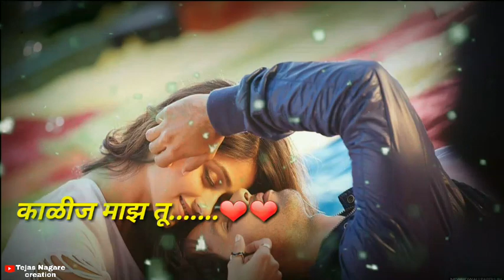Jiv Rangla|New Marathi Whatsapp status video 2018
*🔊नमस्कार. 🙏🏻 नवीन नवीन विडिओस साठी Status_king_teja ह्या मराठी instagram पेजला नक्की फॉलो करा...*